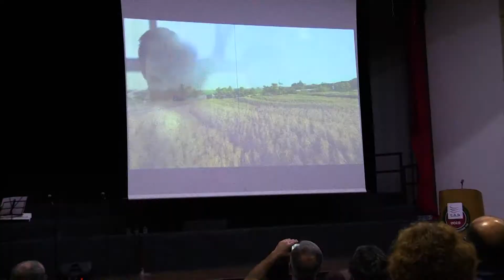CONFIRA O QUE ROLOU NA SEMANA PEDAGÓGICA!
Para eles as férias acabaram mais cedo! Os professores voltaram para a FAG e reencontraram os colegas para planejar o retorno das aulas.